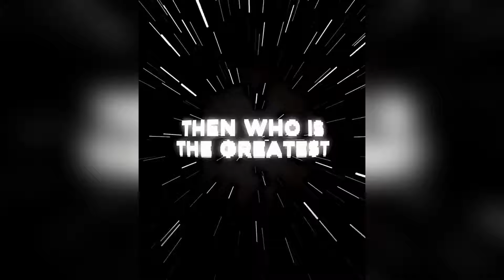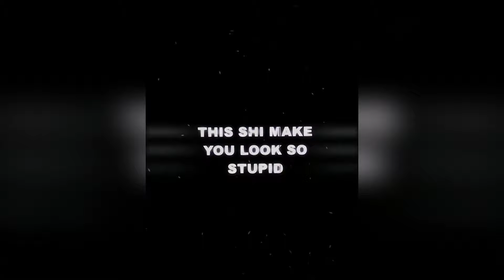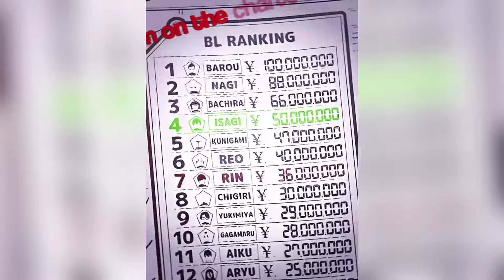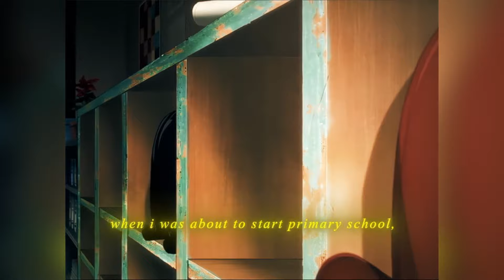🔥 Trending Anime Edits | Tiktok Express Compilation 🌟[ #10 ]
CREATORS

luciano.iz  6ix.uc   mashjav  nakamura_bh  sasuchi.off  ayoryuo   sado.god   varxtyy   blurpleditz  modan717 thatguykarim   rllyromani   modan717   the_newbie   marizenin fw.mcos   truly.ayman  mommyy.robin   zequiorra   ae.code1   yuukk_ii   sxwt_0   truly.robin  grepp.pr   spector.ns   sayamemangtaktau_   slimetofw   borutokaarma  fw.xkingx   mashjav